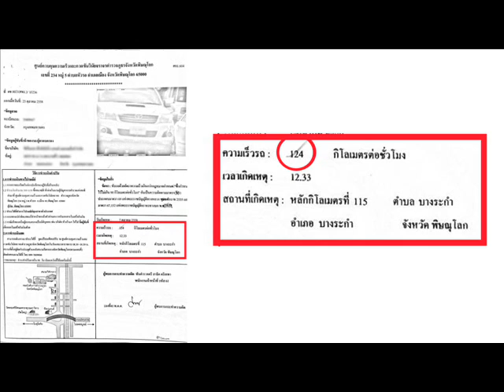ใบสั่งออนไลน์ส่งถึงบ้านทางไปรษณีย์ สถานที่เกิดเหตุ พิษณุโลก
อย่าทำผิดกฎจราจรน่ะ เดี๋ยวโดนใบสั่งออนไลน์ส่งถึงบ้านทางไปรษณีย์เหมือนผม แล้วจะหาว่าไม่เตือน ^v^